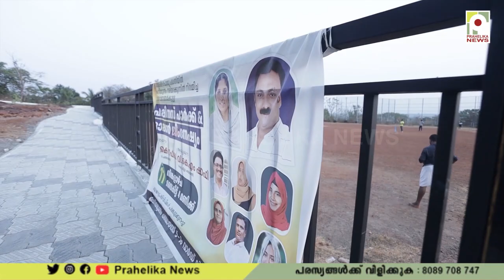നരിയറക്കുന്നിൽ ഹാപ്പിനസ് പാർക്കും ഓപ്പൺ ജിംനേഷ്യവും നാടിന് സമർപ്പിച്ചു